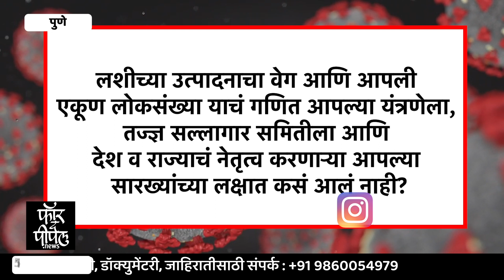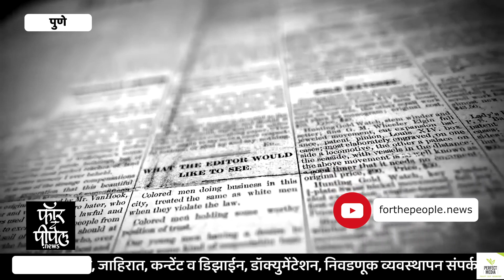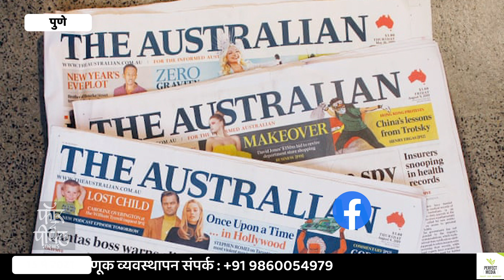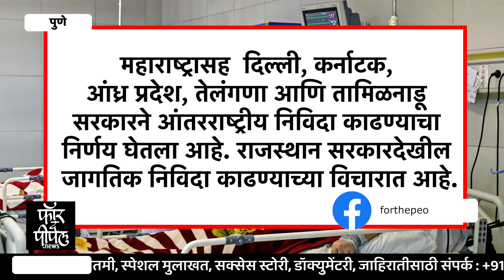मोदी जी, उद्धव जी... लसीकरणाचा फज्जा का उडालाय?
मोदी जी, उद्धव जी...
लसीकरणाचा फज्जा का उडालाय?